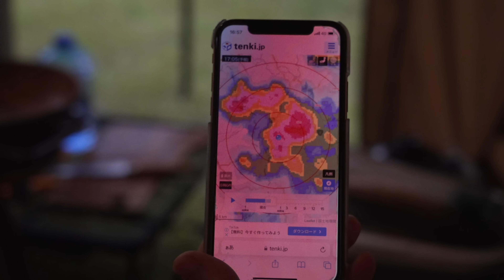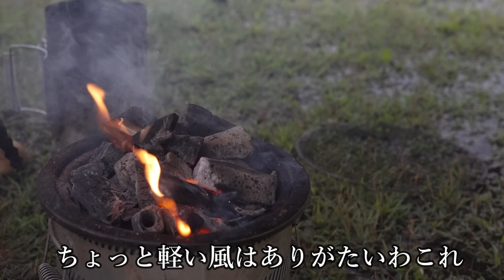キャンプ 雨キャンプ 暴風雨キャンプ 最も過酷な大雨キャンプ 雷雨 大雨注意報 ハチ高原オートキャンプ場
今回は兵庫県にある『ハチ高原オートキャンプ場』へ行ってきました🚗
ハチ高原は、冬はスキー場なので、
私が若い頃スノーボードで何度も訪れた思い出の場所でもあります。
到着やいなか
懐かしい風景と、緑一面の素晴らしい自然に終始感動・・・。
とっても思い出深いキャンプとなりました😊

しかし！！今回はとてつもなく過酷な雨キャンプとなりました！！
雷雨から始まり・・・猛烈な風に煽られ　テントが揺れまくります。
風に加えて、かなりの豪雨☔横殴りの雨が襲ってきます。
天候に左右されながら、苦難なキャンプが続きます。
そして今回使用したテントは
コールマン　タフスクリーン２ルームTX/MDX
一度強風でポールが折れた事もあり、この強風に耐えれるのか不安になります。
強風時によるテントの意外な盲点も・・・チャックが・・・。😥

わたくしあずきDXが猛烈な雨風と戦うキャンプ動画となってます。
危険な場合は撤収も視野に考えながら、行っています。

今回のキャンプ飯
飛騨の名物『朴葉みそ焼き』を作ります。
朴葉の上に、自家製のこうじ味噌を乗せて焼いた料理。
 ご飯によく合うほか、酒の肴としても最適といわれている

贅沢に丁度いいサシが入った上質な牛肉を堪能します😊
これキャンプ飯に最高でしょう😊

キャンプ 夏キャンプ 青木湖 青木荘キャンプ場 夏 キャンプ飯 肉料理 SUP 湖畔キャンプ

キャンプ 雨キャンプ ゲリラ豪雨よりも怖い 大雨警報 豪雨キャンプ にColeman タフスクリーン2ルームで挑む

キャンプ 雨キャンプ 豪雨キャンプ ゲリラ豪雨 一瞬で水浸し ダイソーキャンプ用品 ダッチオーブン アルペンアウトドアーズしろとりフィールド